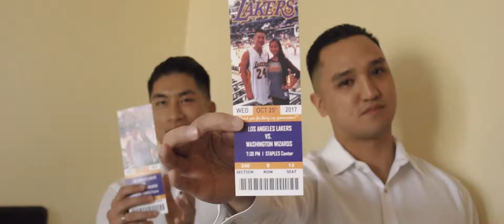Mindy and Jason // Highlight Film